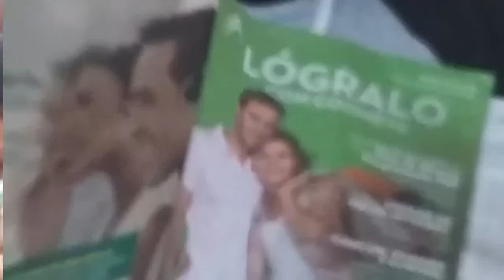Centro de Convivencia 2015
Gran experiencia entre varias culturas ..